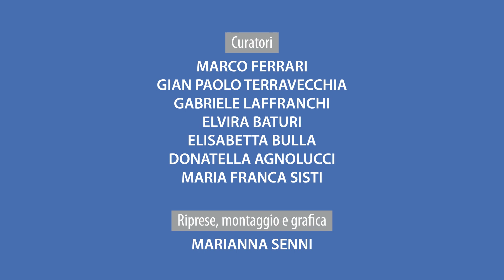La realtà nella fenomenologia - V. Costa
Il prof. Vincenzo Costa (Università Vita-Salute San Raffaele) affronta il tema della realtà nella